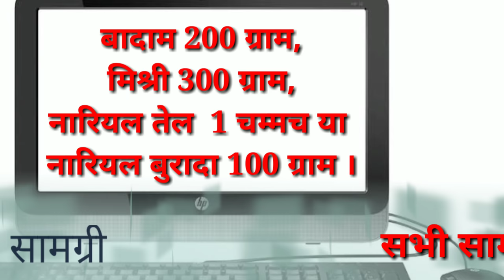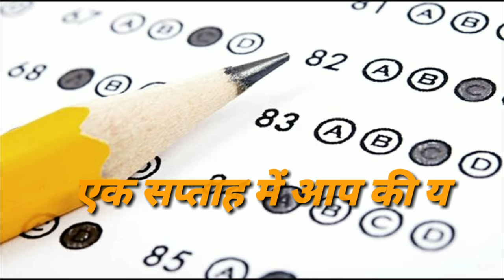YADAST TEJ KARE COMPUTER SE BHI TEJ IN HINDI! BOOST SHARP INCREASE MEMORY INDIAN HERBAL HOME REMEDY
HI FRIENDS & ALL VIEWERS,

IN THIS VIDEO YOU LEARN INDIAN TECHNIC TO IMPROVE, SHARP MEMORY WITH HERBAL AND HOME REMEDIES. THIS MEDICINE WORK ANY COUNTRY. IN THIS VIDEO YOU LEARN HOW CAN YOU INCREASE MEMORY IN JUST 7 DAYS. IT IS VERY NATURAL ALMONDS, COCONUT,  KALKANDAM (MISRI) ITS VERY EFFECTIVE TO IMPROVE YOUR MEMORY.
SO FRIENDS SHARP YOUR MIND IMPROVE CONCERTATION BY USE improve memory power ayurvedic. YOU KNOW Almonds contain very very good fats, fiber, protein, and vitamin E  which is help to improve your mind to concentration and recall memory.

FOR REMEDIES- 0:43

THANKS & REGARDS
NEERAJ KUMAR SABITA